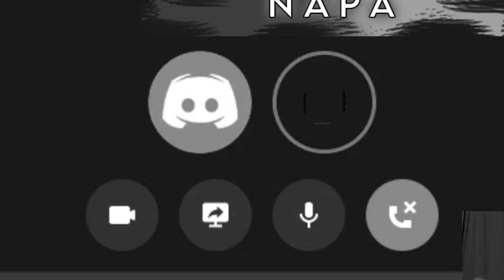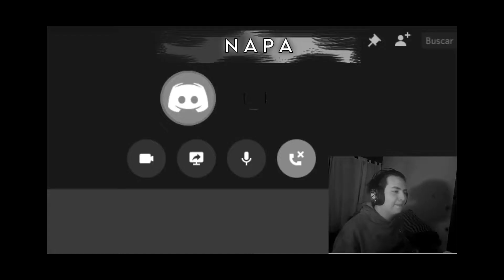PREGUNTAS RANCIAS FT. IANSITO DE RUTEANOS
Preguntas rancias wachitoss, hace rato no subia, asiq en el 12hs salio preguntas rancias con iansito un capiño.

PC:

°Procesador: Ryzen 3 2200g
°Memorias: Ballistix sport ddr4 (2x4)
°Placa Madre: Asus PRIME A320M-K